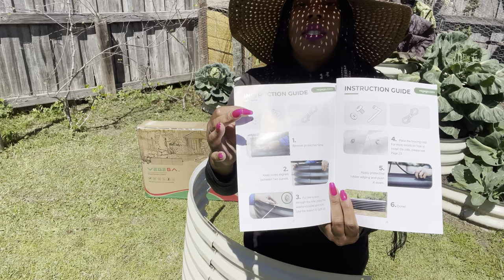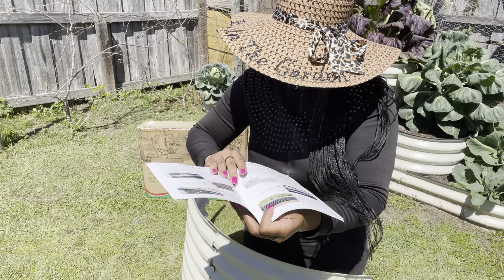How To Fill A Big Raised Bed Garden For Almost Free